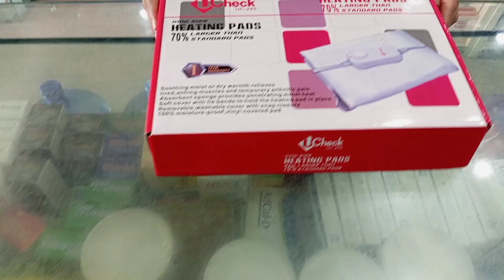heating pad for back pain ll heating pad kaise use kare ll heating pad use ll heating pad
Agar kisi bahi ko chahay to order kar sakta hh
price 3200